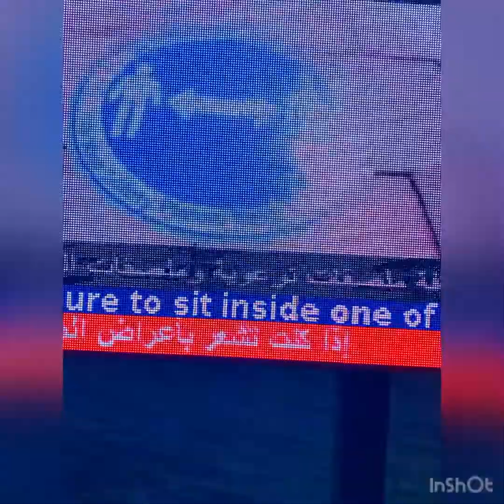Arman&arham in the beach🏖✌️✌️